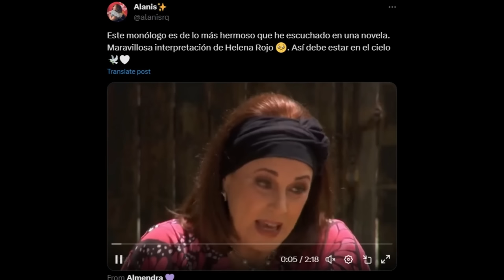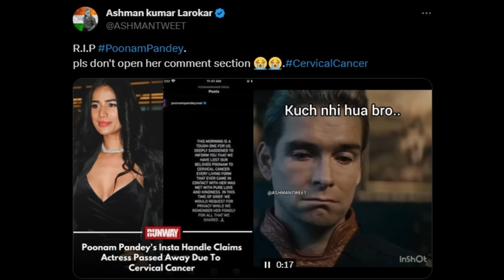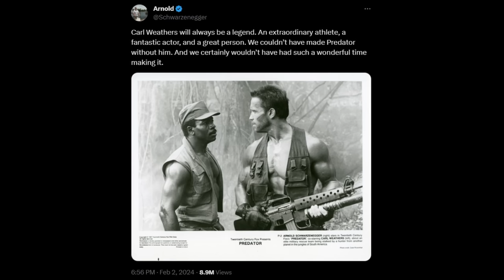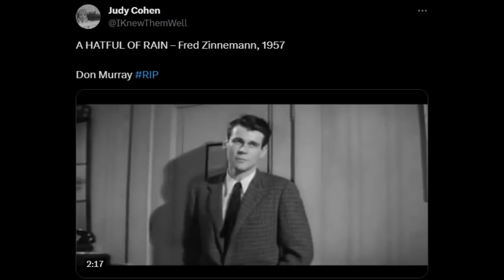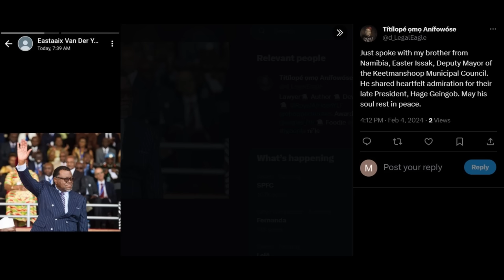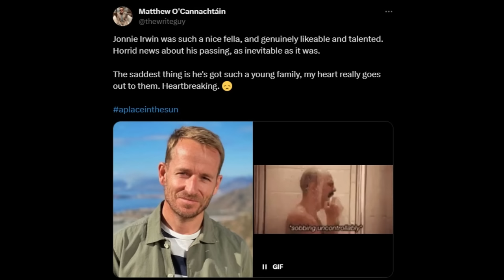6 Famous Legends Who Died Today, February 4th and in the last 24 HOURS | Actors Condolences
6 Famous Legends Who Died Today, February 4th and in the last 24 HOURS | Actors Condolences